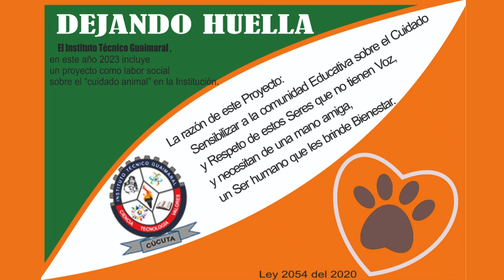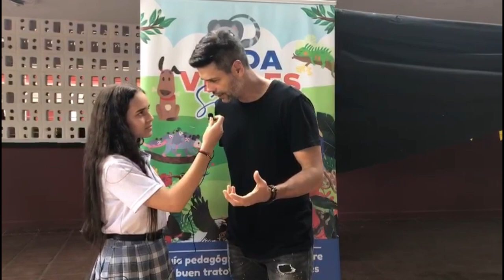Toda vida es sagrada